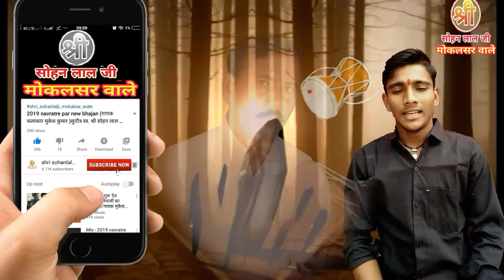भैरूंजी पुछ माई ने जुना जुगा गीं बातां //सबसे पुरानी दिल छु जाने वाली भैट //गायक श्री सोहन लाल जी ..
!! श्री सोहन लाल जी मोकलसर वाले !!

मां जगदंबा की सबसे पुरानी भेंट बहुत ही सुंदर तर्ज में बहुत ही सुंदर डेरु साथ में ढोलक में.
सबसे पहले माता जी की भेंट जद नहीं होता सूर्य चंद्रमा.
 भेरुजी पूछे माई ने हंस-हंस बाता.
कद दगा दे दी थी सगत भवानी.

जागरण में सर्वप्रथम भेंट बोलने वाली.

मां जगदंबा और श्री भेरुजी महाराज के बोल सवाल.
सच बता दे बात बता दे कद्गा थे सगत भवानी.
🙏🙏आप सभी दर्शकों का फिर से स्वागत है... 🙏🙏

श्री सोहन लाल जी मोकलसर वालों के चैनल में.
आईये आप सभी दर्शक .
आज आपके लिये अनौखी चीज अपलौड कि है !

मुझे आशा है कि आप लोगों को यह किस्सा या भजन जरूर पसन्द आये गा
तो दैर ना करैं .
और हाँ हमारे चैनल को सब्सक्राईब जरूर करें व घण्टे को जरूर प्रैस करें
गायक कलाकार श्री सोहन लाल जी मोकलसर वाले
व मुकेश कुमार मोकलसर वाले

नोट: जागरण लगवाने के लिए सम्पर्क करें

       🙏धन्यवाद जी 🙏 ज